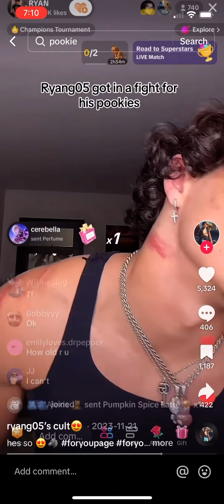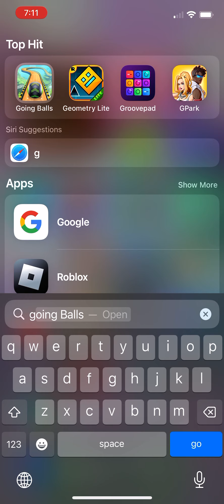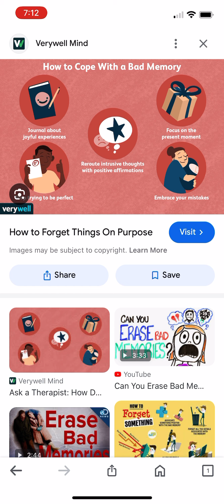I am now going erase my memory